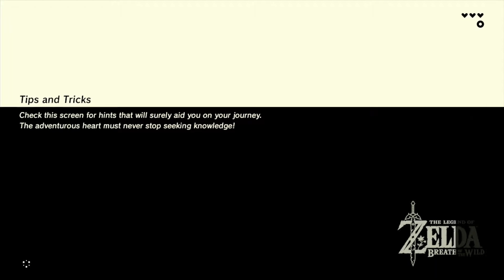The Legend of Zelda Breath of The Wild Wii U Gameplay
Here are my very first minutes from The Legend of Zelda Breth of the Wild captured on Nintendo Wii U.